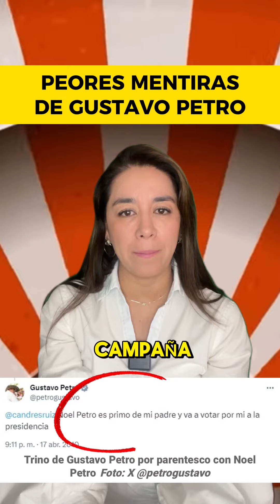Peores mentiras de Petro ❌